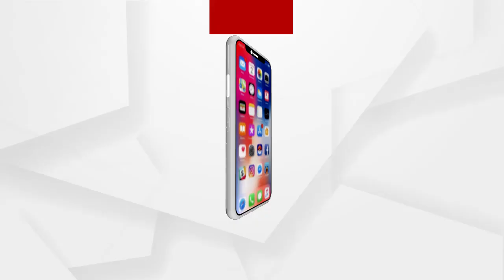କଂଗ୍ରେସର କମ୍ପନ ସମାବେଶ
ନୂତନ ଛାତ୍ର କଂଗ୍ରେସ ସଭାପତିଙ୍କୁ ସମ୍ବର୍ଦ୍ଧନା ପାଇଁ କଂଗ୍ରେସର କମ୍ପନ ସମାବେଶ । ପିସିସି ସଭାପତିଙ୍କ ସହ ଏକାଠି ହେଲା ଦଳର ବିଧାୟକ ଓ ଯୁବଛାତ୍ର ନେତା ...